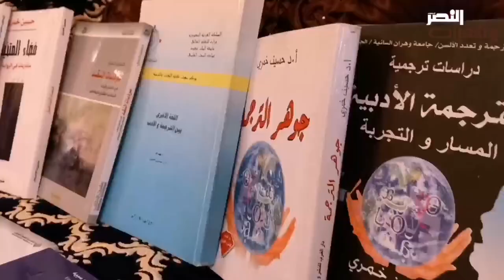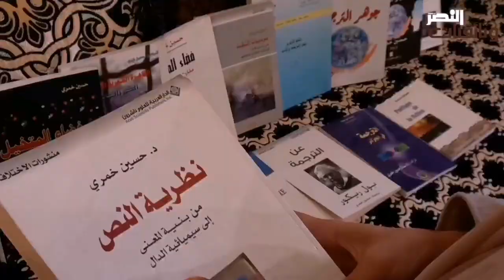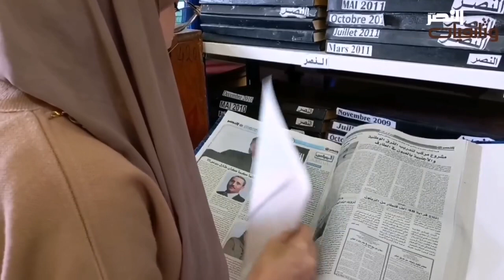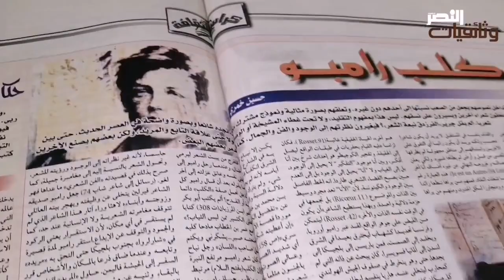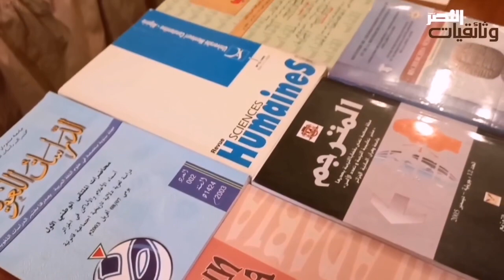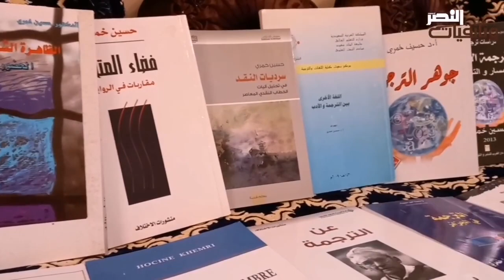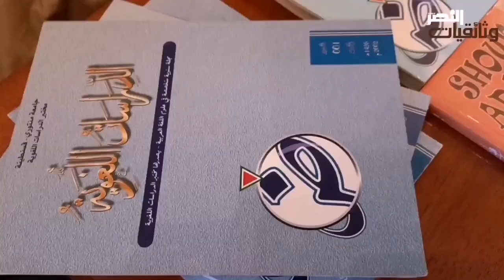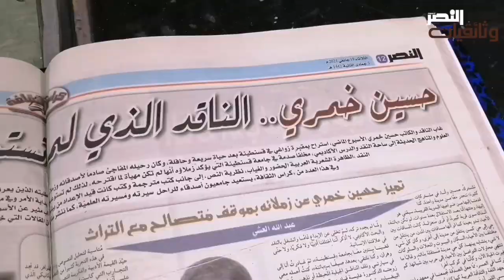الناقد حسين خمري.. قصة شغف قصيرة جامعة_قسنطينة.. واسيني الأعرج.